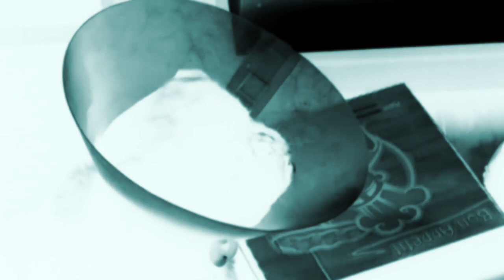Zoo Box - Catharsis (official music video)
yet another music video for the upcoming record, this song is called Catharsis.
no animals were hurt, killed, scared or in any way put under pressure during the making of this video.